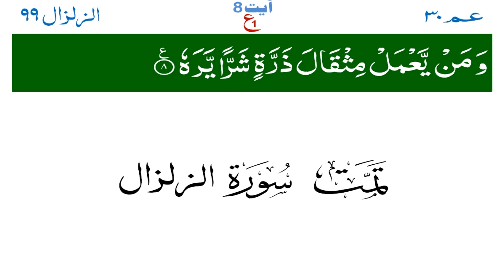Surat Az-Zalzalah (The Earthquake) Mishary Rashid Alafasy | مشاري بن راشد العفاسي | سورة الزلزلة 99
HADITH

(Al-Bukhari)

Aslam-o-Alykum To all Of You.
In This channel we will tell you Interesting Urdu moral Stories which will increase you Knowledge I am also Sure this Kahani will enhance your Memory We also Upload Islamic Moral Stories. You can also Share you experience about our Stories in Comment Section. Best Thing in these videos Urdu Text. You can also write your Opinion in Comment Section. Amazing Stories Urdu Text
So We need your kind support.

Thank's my friends for you Support.
Thanks for Visiting Us Anyone can join Us. We will Join you Back